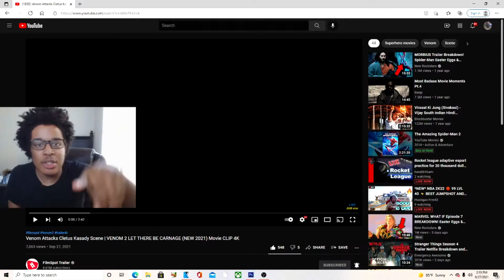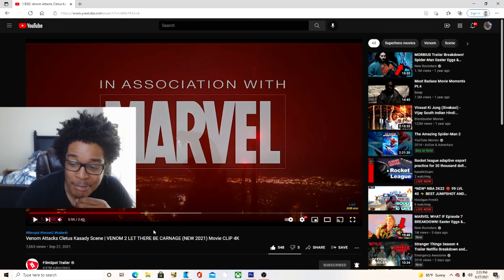Venom Attacks Cletus Kasady Scene | VENOM 2 LET THERE BE CARNAGE REACTION!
JesserTheLazer
KSI
SoLLUMINATI
PRETTYBOYFREDO
QJB
HANKDATANK25
DEI AND JOE
DDG
WUAP TV
LOU WAUP
ZAIS
WOLFIERAPSENT
MOREWOLFIE
OPRAH SIDEVERSON
PontiacMadeDDG
PontiacMadeDDG VLOGS
Mega McQueen
Mega Mc VLOG
CASHNASTYGAMING
RICE GUM
PEWDIEPIE
LOGAN PAUL
JAKE PAUL
POUDII
LIL POUDII
PERFECTLAUGHS
KELL
ANNOYING
GEESLICE
THE BOOK OF SWANTE
LAWTWIZ
WORLDSTARHIPHOP
2000
Venom Attacks Cletus Kasady Scene | VENOM 2 LET THERE BE CARNAGE (NEW 2021) Movie CLIP 4K